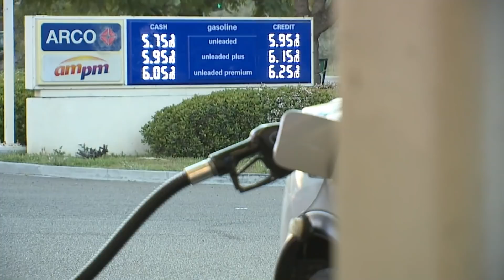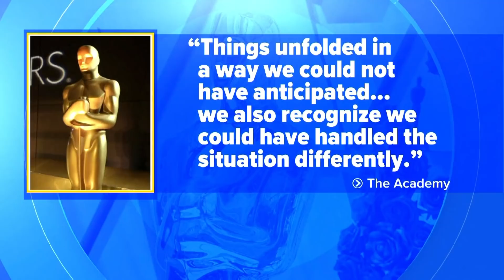4月1日 1週間のアメリカABCニュースから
4月1日 Weekly Catch!
1．高値続くガソリン価格に対策 窃盗事件も相次ぐ
2．新型コロナワクチン50歳以上に2回目の追加接種
3．フロリダ州学校で性的指向や性自認の話を規制
4．アカデミー賞平手打ち騒動 ウィル・スミスさん母親が語る